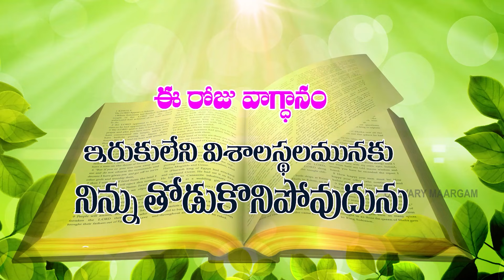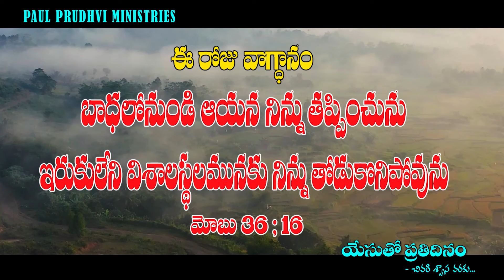యేసుతోప్రతిదినం ఈరోజువాగ్దానం@27-07-2024 calvarymaargam paulprudhviministries 2